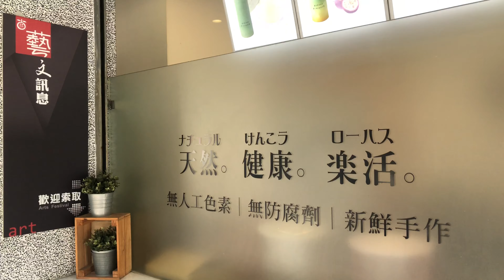芭樂彩虹👍漸層健康果汁 / 手工現打果汁 /鹽埕區美食😍 台灣美食👍高雄小吃名店❤️ 店影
位置：高雄市鹽埕區五福四路68號